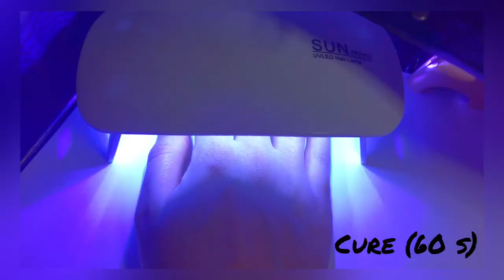Attempting to do Marble Nails (~struggled~)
Musician: Summer Soul

Musician: Summer Soul